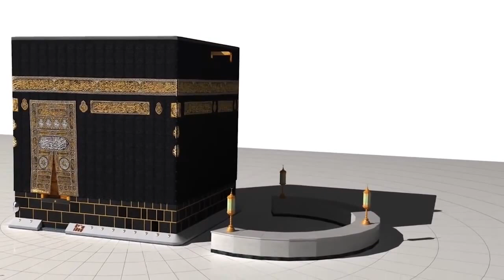Different Parts Of Kaba'a